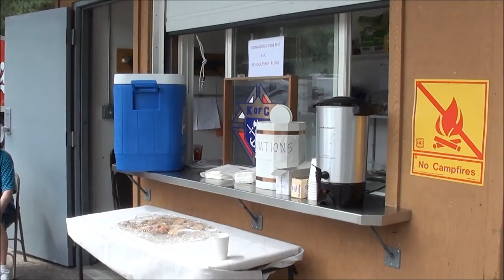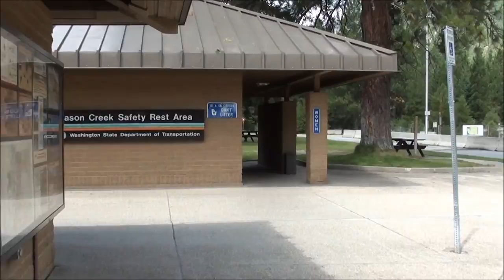America 2010 Part V 720